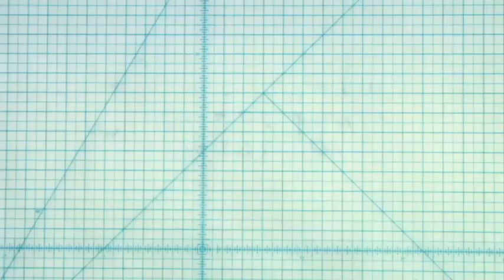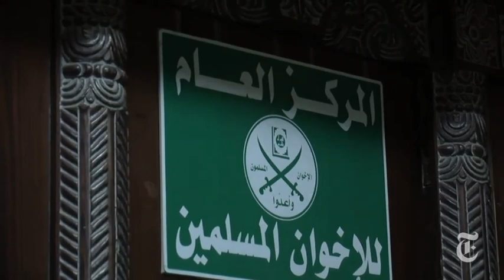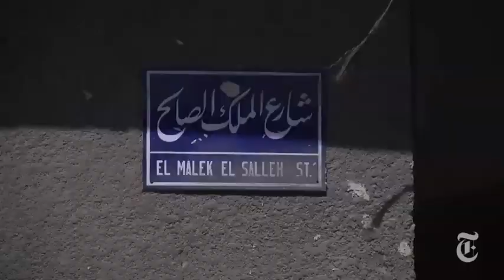Opinion: Egypt's Bumpy Road to Democracy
Op-Ed columnist Nicholas D. Kristof reports on the messy state of Egypt after street protests inspired a democratic revolution.

to embed this video.